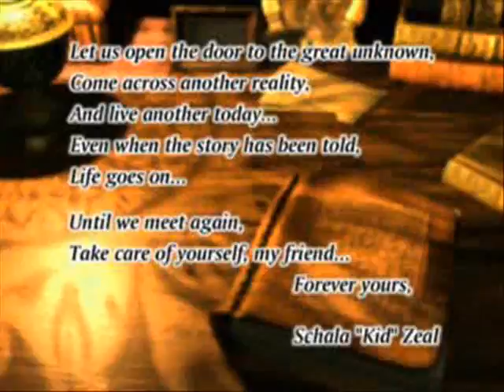Chrono Cross Universe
well, it's my first squaresoft video^^
this is a tribute to the first squaresoft game that i played when i was little, unfortunately, the game had something, and i never could play again, such as I never found it again too...
anyway, i still love the game and the characters